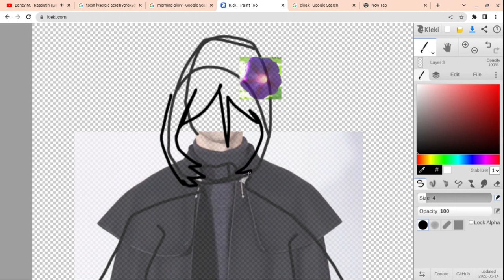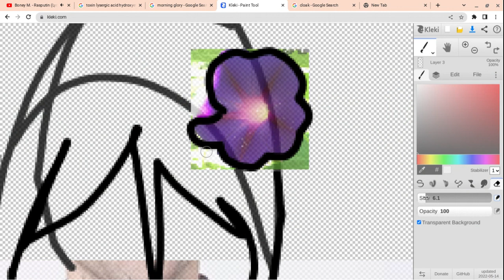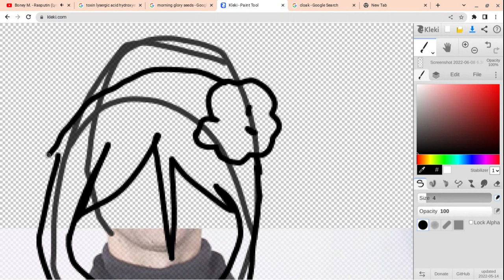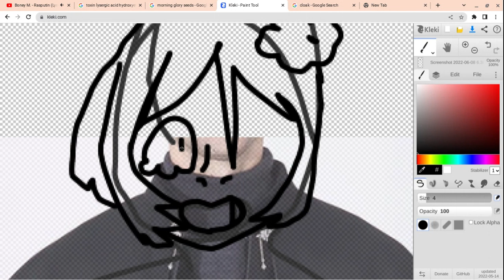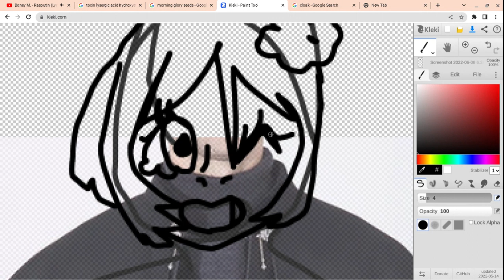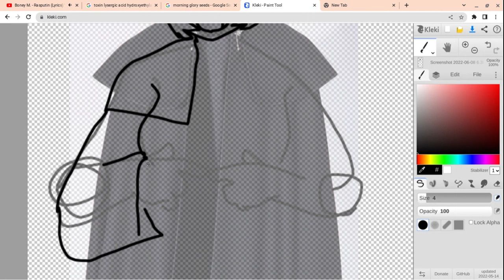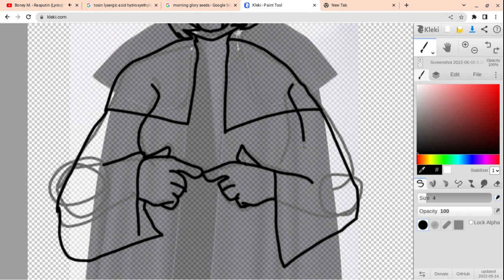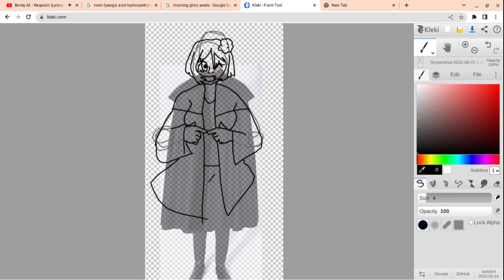Making LSH into a character (pt. 1)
Most lineart.
This is inspired by lavendertowne! Go sub to her!
toxin lysergic acid hydroxyethylamide (LSH) is a poison located in the seeds of Morning Glories, and some fungi. Its symptoms include visual hallucinations, audiovisual synesthesia, and positively experienced derealization and depersonalization phenomena. Usually, mice, rats, or rabbits consume the seeds and die. If you have pets such as dogs or cats, or a small child, keep any morning glory seed packets away from them. Its structure is similar to LSD, another toxin. (Information gathered from google and Wikipeidea)